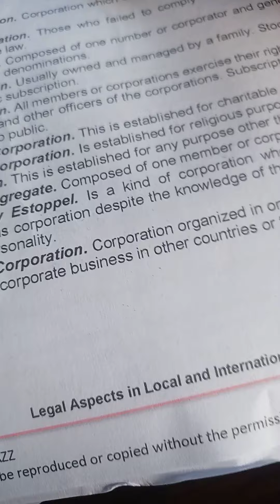Tinola Wednesday - Cooking Vlog - Episode 2